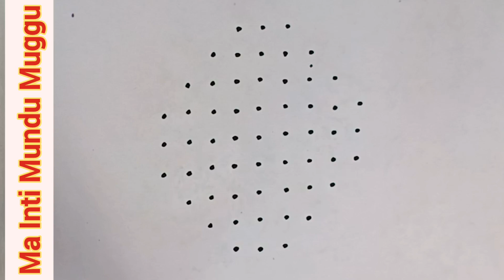శుక్రవారం ఇలాంటి ముగ్గు వేస్తే శుభకరం | New Friday Rangoli | Friday Easy Muggulu Friday Padi Kolam